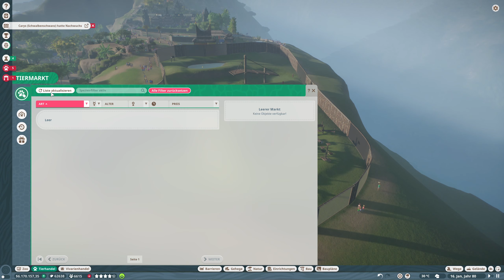Planet Zoo #768 - Shake your Boody